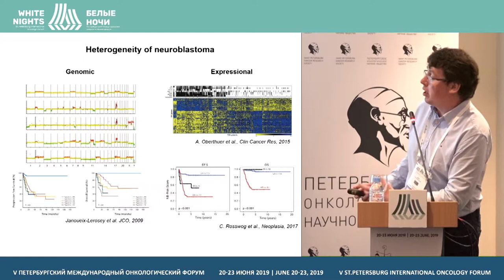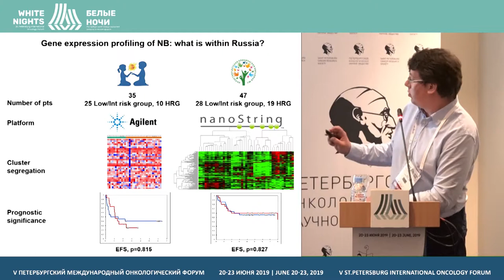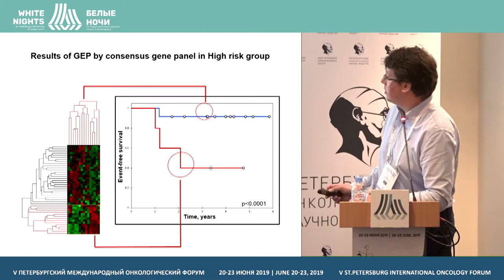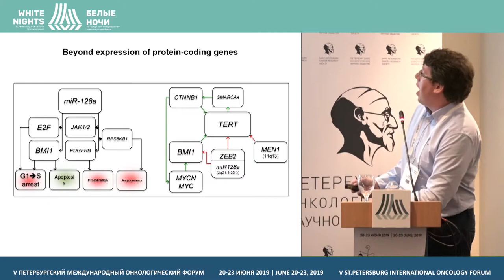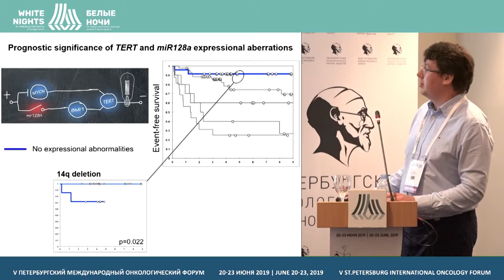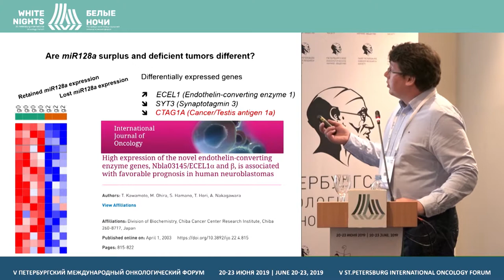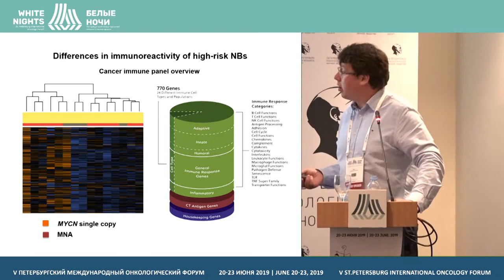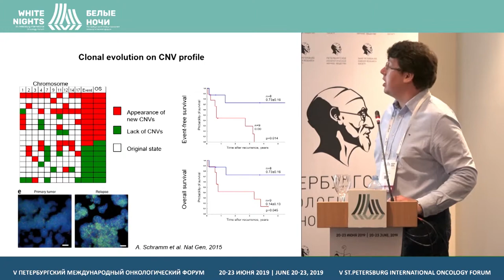Геномные и экспрессионные аберрации как факторы прогноза при нейробластоме (Друй А.Е.)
Друй Александр Евгеньевич, ФГБУ «НМИЦ ДГОИ им.Дмитрия Рогачева» Минздрава России, Москва